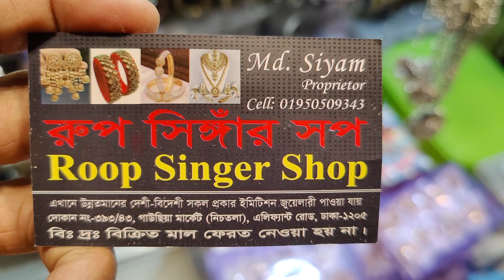new stylish akik Stone nekles collection original / নতুন ডিজাইন এর আকিক এর নেকপিস কিনুন কম দামে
393/43, gausiya market, graund flor